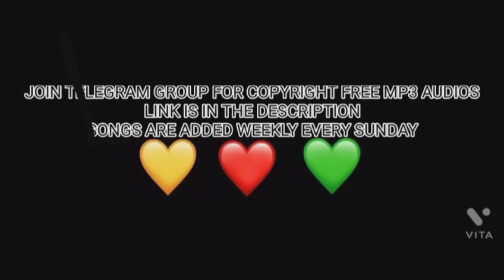kosandra remix || indra maga chandra song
for mp3 audio

copyrightfree background sound
ncs music
bgm for yt videos

@rabi sankar panda1

keep support